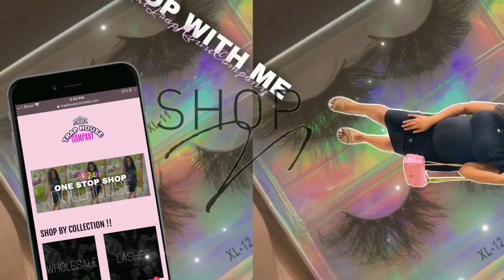Car MUKBANG+ Life Update, New Apartment, Pregnancy, and MORE!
USE CODE : TRAPDOLL

NAIL INSTAGRAM PAGE💅🏽 nailsbytatyy

IF YOU SEE THIS COMMENT "💕🌸" IN THE COMMENTS SO I KNOW IT REAL LOL!!!

LOVE YAH...BYE